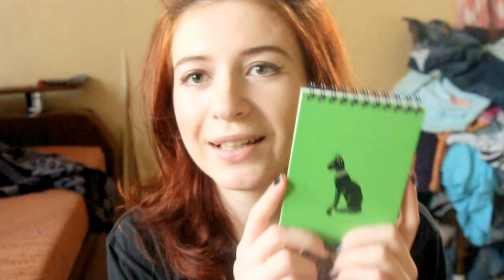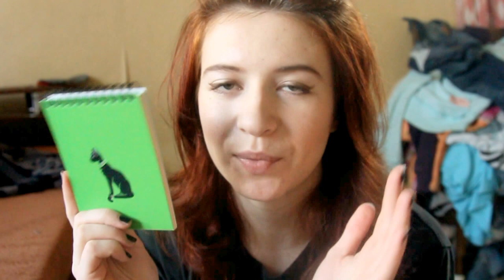ЧТО подарить на НОВЫЙ ГОД маме?\варианты,истории,мысли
ОТКРОЙ, ДРУГ! ЗАРАЗИСЬ МОИМ НОВОГОДНИМ НАСТРОЕНИЕМ!

Друзья, сегодня я хочу с вами порассуждать на тему подарков нашим родителям, поделиться парочкой историй из жизни и вообще...поведать вам о моем отношении к Новому Году, покупным открыткам, еде в подарках и дорогим вещам.

Любите своих родных и близких, цените их, потому что никто не будет любить вас так, как они!